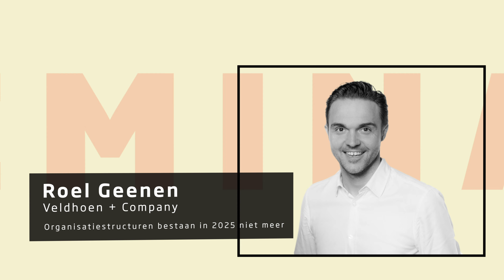Zo ziet dé organisatie van de toekomst eruit - Seminar 14 maart - Nieuwegein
Het Veldhoen Netwerk neemt je mee op ontdekkingsreis de komende maanden. In ons eerste seminar delen we ontwikkelingen op het gebied van: individuele effectiviteit, samenwerking, vitaliteit en duurzame inzetbaarheid. Wat behelzen deze ontwikkelingen? Wat leveren ze op? En hoe kun jij deze vandaag al inzetten, voor een betere wereld van werk van morgen? Een mooiere, fijnere én productievere organisatie lonkt!
We zien er naar uit jou te ontmoeten!

Sprekers & Onderwerpen

Theo Compernolle - Neuropsychiater/breinexpert - Open kantoren zijn een ramp voor breinwerk

Colin Cleeren - CEO VitalFacts - Hoe vitaal is jouw organisatie?

Robert Boulogne - Manager P&O beleid Achmea - Duurzame inzetbaarheid van teams

Martijn Daalder - Strategisch navigator - Samenwerken is een vaardigheid

Gideon van der Burg - Leesman Index - Hoe effectief is jouw werkomgeving?

Roel Geenen - Managing Partner Veldhoen + Company - De toekomst van werk

Voor uitgebreidere informatie over de presentaties van deze zes experts verwijzen we je graag naar onze website.